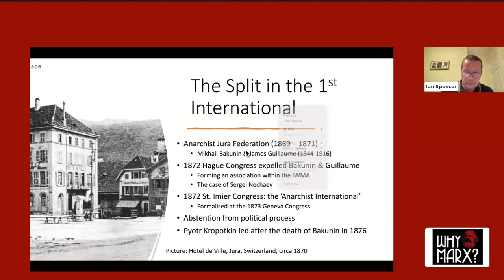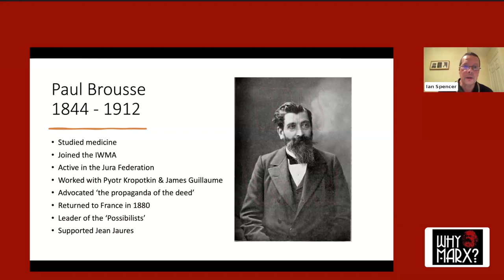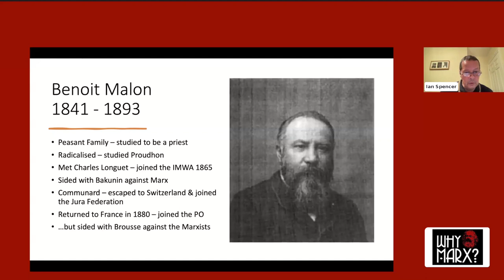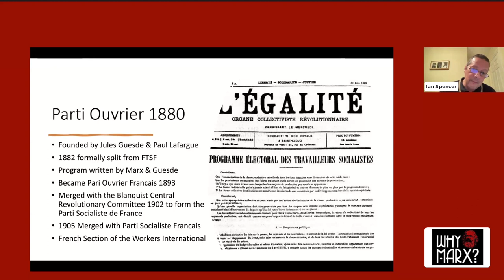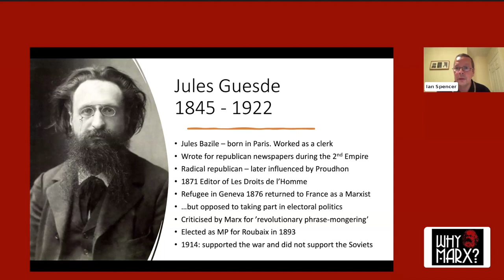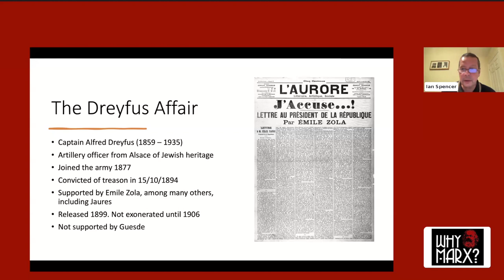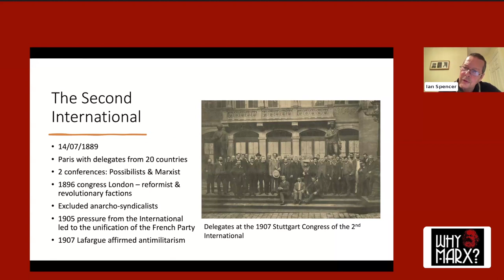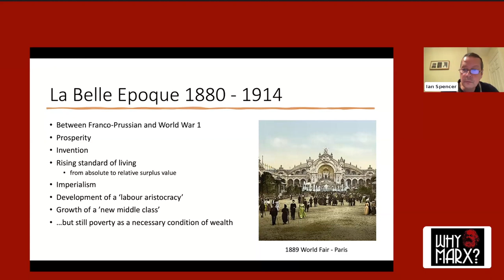Marx and the French Workers Party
Introduction by Ian Spencer